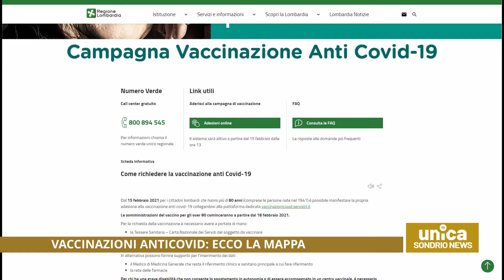Vaccinazioni anticovid: ecco la mappa